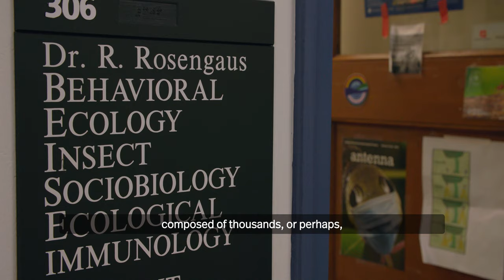Narrative | How termites deal with disease provides insights in the era of COVID-19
New research by Rebecca Rosengaus, an associate professor and behavioral ecologist at Northeastern, explores the social behavior of termites, including how they care for the colony and communicate when they're infected, fascinating evolutionary adaptations that are especially relevant during the COVID-19 pandemic.

Produced by Benjamin Bertsch